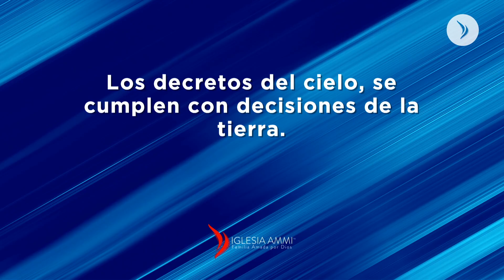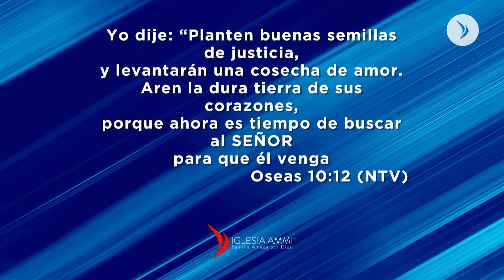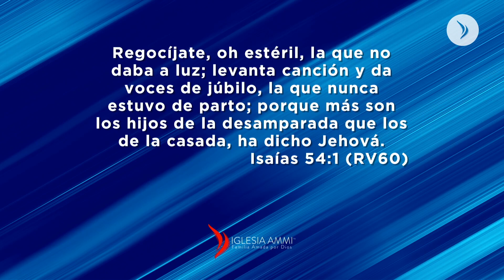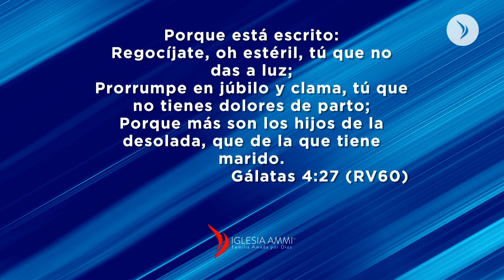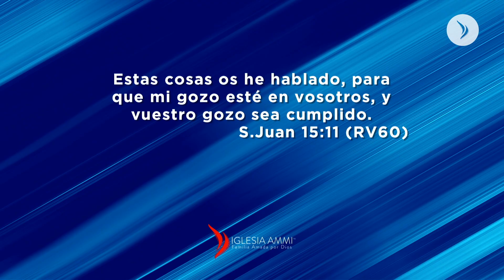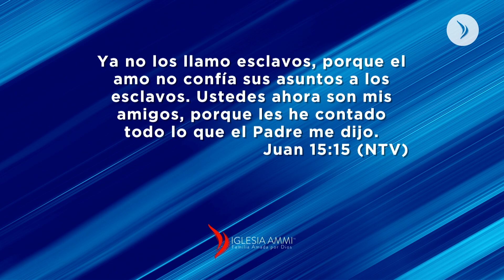Rompiendo la esterilidad espiritual - Pastora Ingrid Reyes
Rompiendo la esterilidad espiritual.
Pastor Iván Delgado Glenn
Viernes 11 enero 2019

Iglesia Ammi
Barranquilla, Colombia